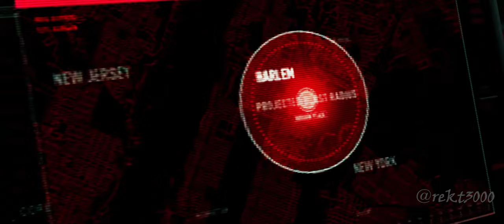Spiderman Miles Morales PC Part 13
Join me on an exhilarating journey through the incredible world of Miles Morales, the new Spider-Man, as we explore the action-packed streets of New York City and dive into the thrilling gameplay of this highly acclaimed Marvel superhero game.

Get ready to swing into action with Spider-Man: Miles Morales, a PlayStation 5 exclusive that delivers a next-gen gaming experience like no other. Embark on an open-world adventure, mastering web-swinging mechanics and utilizing Miles Morales' unique superhuman abilities to protect the city from notorious villains.

Immerse yourself in the captivating storyline of Miles Morales, as he navigates the challenges of being a young superhero while embracing his newfound powers. From epic boss battles to exhilarating stealth gameplay, every video part of Miles Morales is packed with heart-pounding moments and unforgettable encounters.

Explore the vast open-world of New York City, swing across skyscrapers, and engage in thrilling combat sequences that showcase the true essence of Spider-Man. Uncover the secrets of Miles Morales' journey, follow the gripping storyline, and experience the joy of playing as one of Marvel's most beloved characters.

Whether you're seeking gaming reviews, in-depth walkthroughs, or expert tips and tricks, this channel has you covered. Discover the best strategies to defeat tough enemies, uncover hidden collectibles, and maximize your gaming experience with our comprehensive coverage of Spider-Man: Miles Morales.